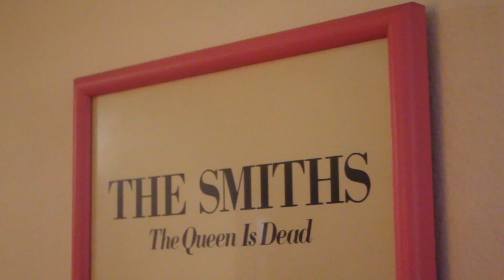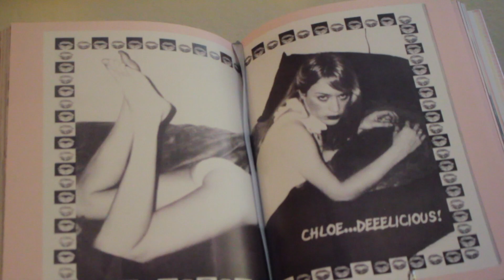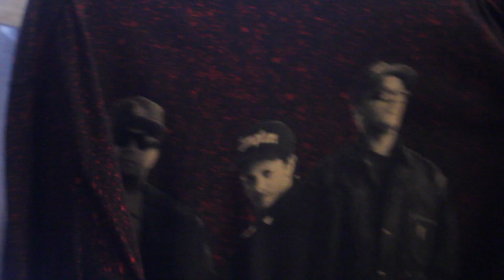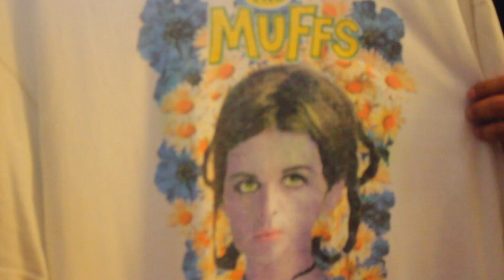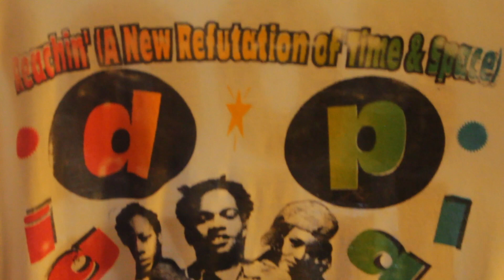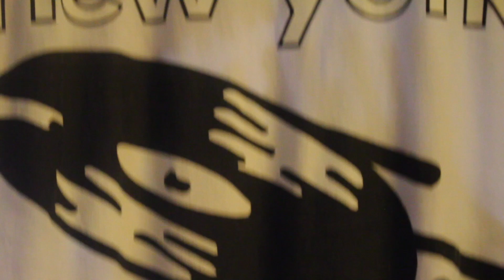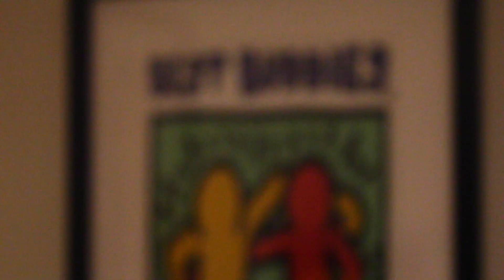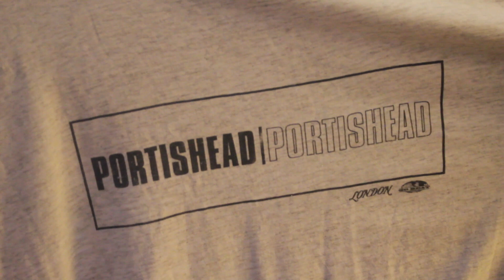STASH RAIDERS EP. 5 : DJ Julian Ramirez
or this episode we link up with DJ Julian Ramirez of the Soul Assassins radio show on Shade 45. Join me as he  shows off his insane collection of music tees and more.
See more of my guests collection by following him on Instagram @MyDailyRoutine.vntg.

Hosted by: Chris Fernandez (IG: @1980somethingco)
Filmed & Edited by: Piero Demetrio